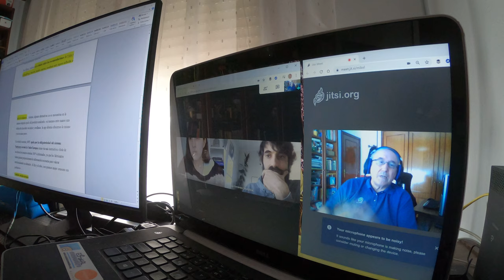Video-Entrevista para Multiplica y El CoCo (3/6)